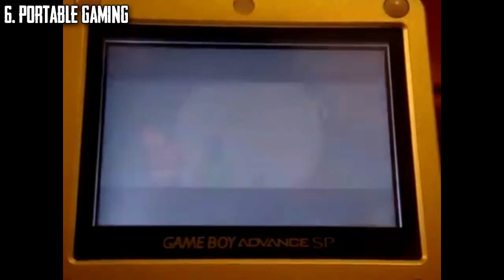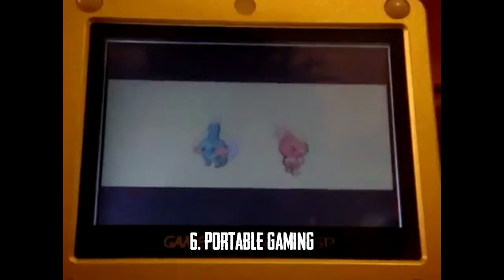Top 10 Evoluzioni del Videogame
Le 10 più grandi innovazioni nei videogiochi secondo me.